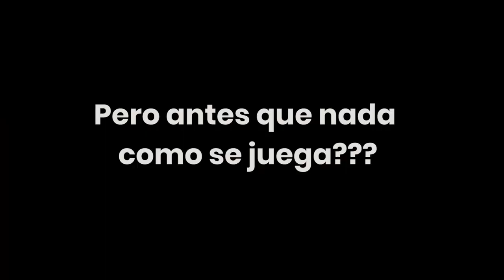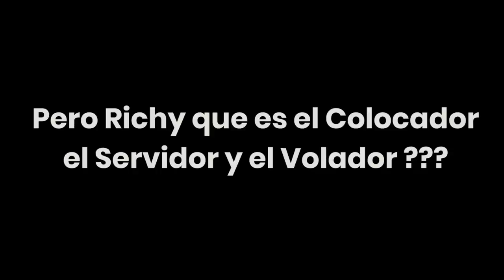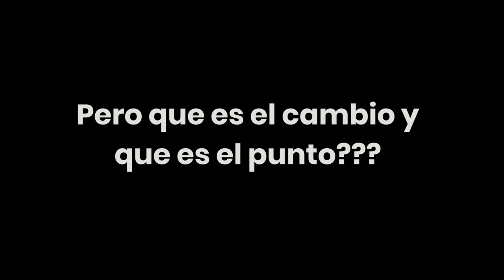🏆 FINAL CAMPEONATO NACIONAL ECUAVOLEY🥇 | ¿Cómo se juega Voly?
Gente este video es diferente al contenido que subo pero no esta demás enseñarles un deporte muy icónico de Ecuador, Ecuavoley o simplemente Voly van a poder entender como se juega y de paso a ver la final que se jugo el día Viernes 03/09/2021 en el coliseo de Nayon - Quito.